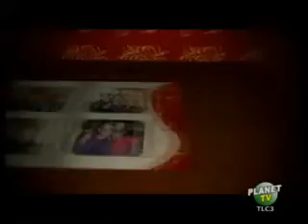Pia Tuccitto ospite a l'importante è la salute - (Planet Tv) " ho i 5 minuti "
Ospite a l'importante è la salute (Planet Tv) " ho i 5 minuti " presentazione del nuovo singolo " Sto Benissimo "